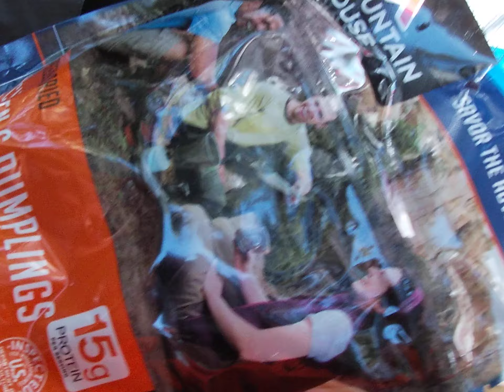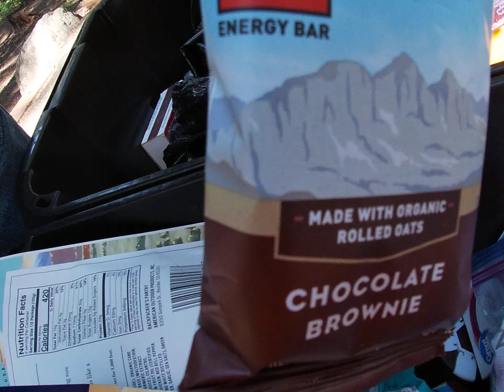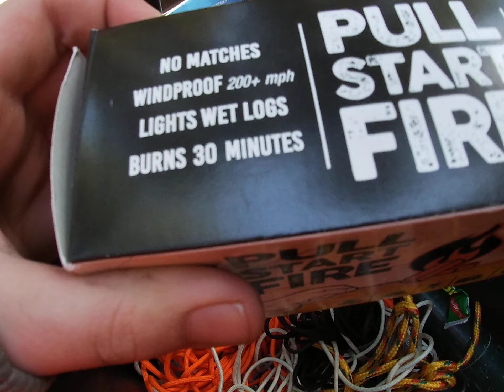Spring Creek CG - Car Camping Gear Tour Part 1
Cubmaster AJ goes over his camp out gear for when he's camping with just Scout Greg in the great Idaho backcountry. This week's edition comes from scenic Spring Creek Campground on the Payette National Forest, less than 2 hours from the Boise valley.